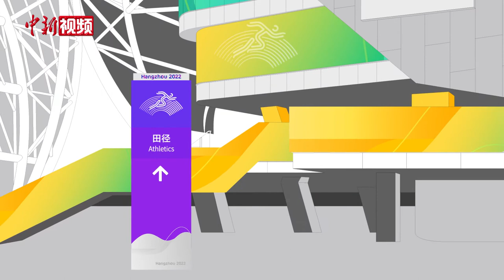杭州亚运会引导标识系统设计发布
3月26日，杭州亚运会、亚残运会引导标识系统基础元素设计发布。该引导标识系统基础元素设计是杭州亚运会、亚残运会视觉形象系统建设的重要基础性工作，是落实赛时功能分区和人、车流线管理，加强赛会景观和气氛营造的必要工具。

据杭州亚组委宣传部相关负责人介绍，这套系统发布后，将全方位、多维度地覆盖各种场馆内外场景，形成连贯的信息场与信息链，为场馆侧引导标识系统深化设计提供基础，为建设独具特色的杭州亚运会、亚残运视觉形象系统助力。（视频来源：亚组委）